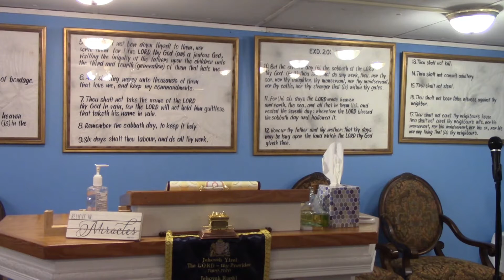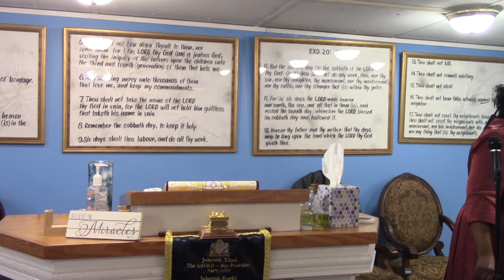Be Careful How You Entertain Men And Women Of ADONAI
The End time is here that is spoken about in Matthew 24 and the book of Revelations. We will see the revealing of ADONAI'S WORDS come to past. We need to be ready for the coming of YESHUA HaMashiach. Evil is prevalent throughout the world and the love of many has certainly gone cold. We're praying that everyone would repent of our sins and turn to YESHUA. We must come to complete obedience of the HOLY BIBLE according to ADONAI'S perspective and not lean to our own understanding.   Well lets grab our Bible and ask YESHUA  perspective  on. Luke 10. Be Bless